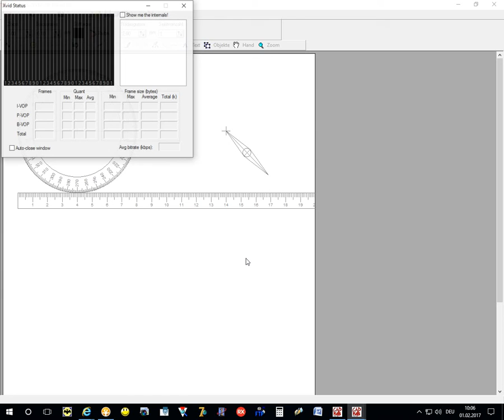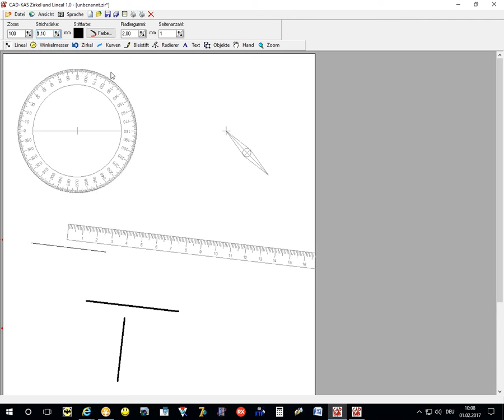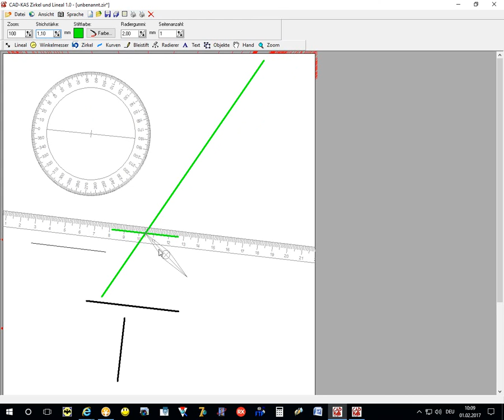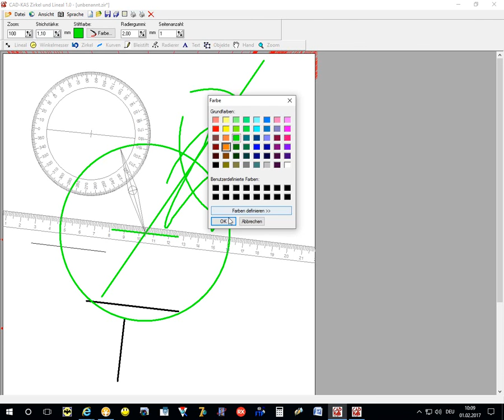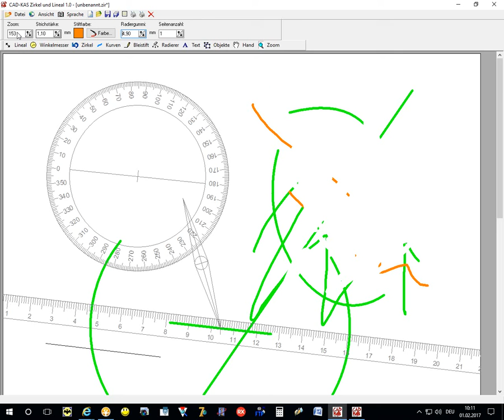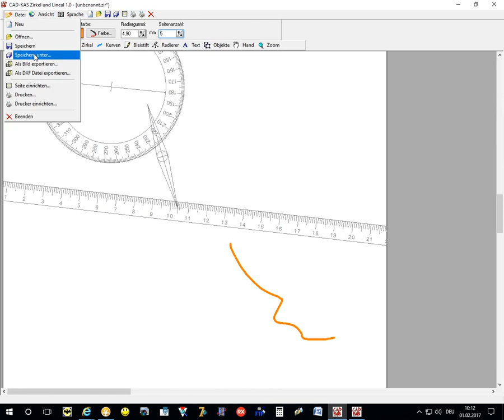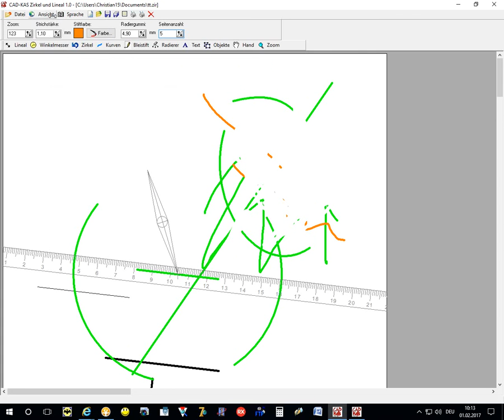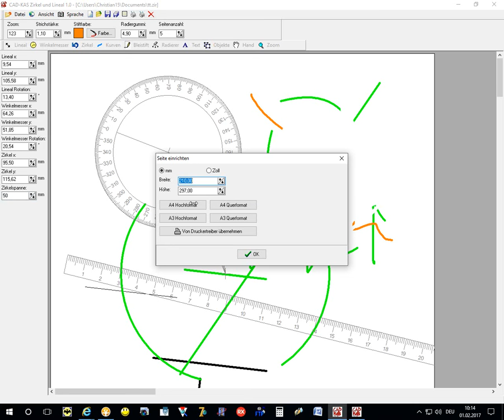CAD-KAS Zirkel und Lineal - Zeichnen wie auf dem Papier am Computer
In diesem Video stelle ich euch das Programm Zirkel und Lineal kurz vor.